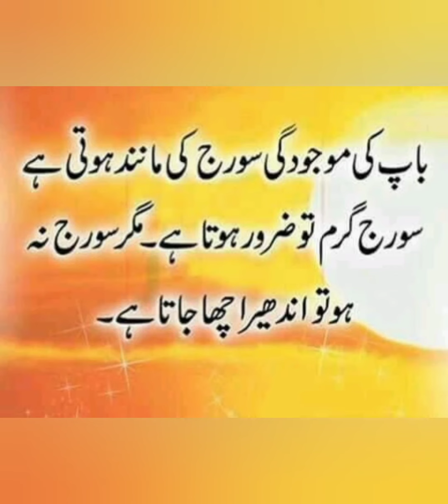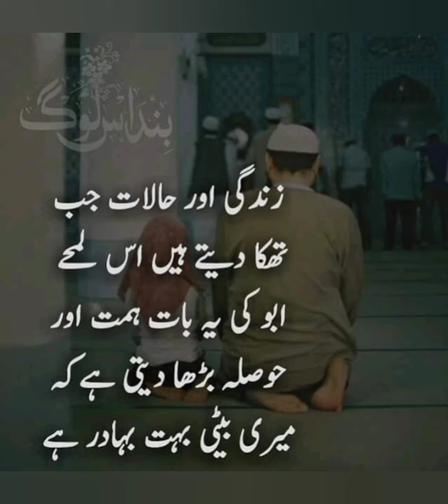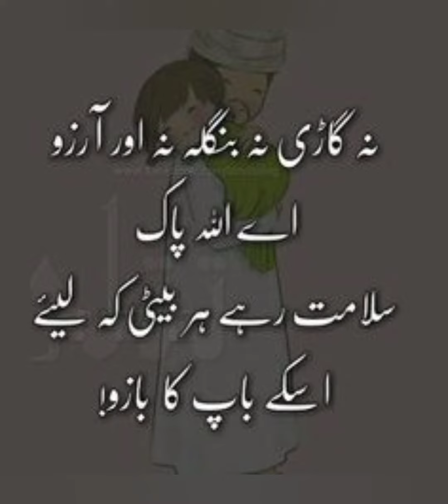Quotes for father | Most emotional quotes for father | Baba Jani | Quotes about father for status